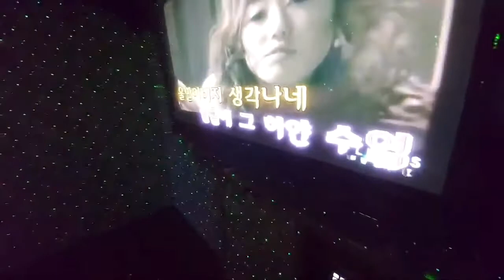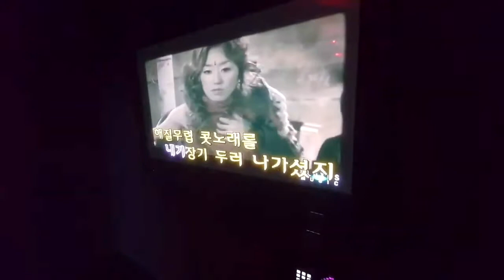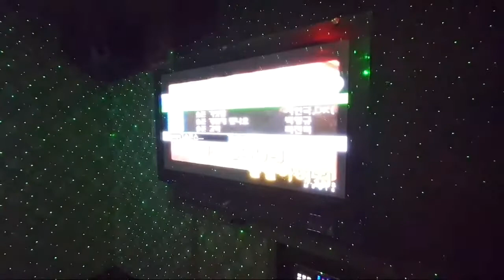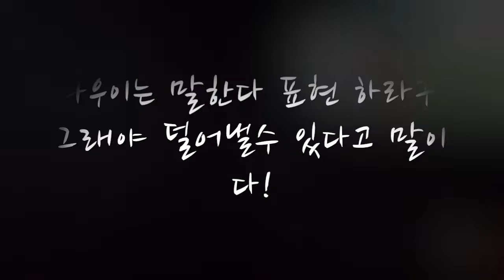[LOMILOMI MAUI] do a romy at a karaoke 로미로미 (강산에 할아버지수박)노래방에서 로미를 하다